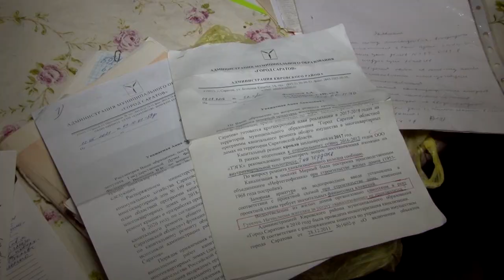Ветеран Анна Федотова семь лет не может достучаться до саратовских властей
Ветеран Анна Федотова из Саратова на протяжении семи лет не может добиться от властей ремонта крыши в доме, где она проживает. О своих проблемах жительница областного центра сообщила в редакцию ИА "Взгляд-инфо".

Она пояснила, что речь идет о двухэтажном доме по адресу Танкистов, 199.

За прошедшие годы женщина скопила целую папку отписок от различных ведомств.

"Куда бы я не обращалась все время отвечают "скоро срочно починим", - рассказала Анна Федотова.

По ее словам, самый сложный период - весна, когда начинает таять снег и вода потоком устремляется в квартиру.

С ветераном и ее соседями встретилась съемочная группа "TVSAR" (видеопроект ИА "Взгляд-инфо").